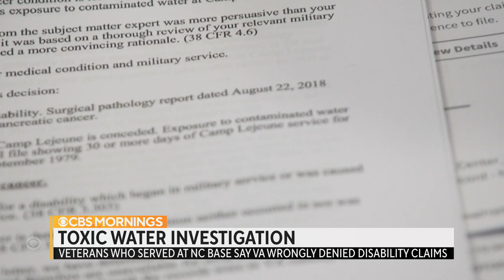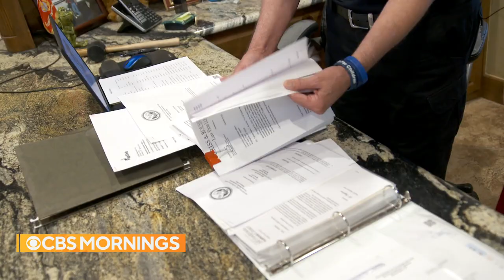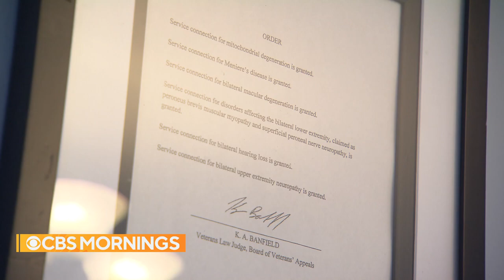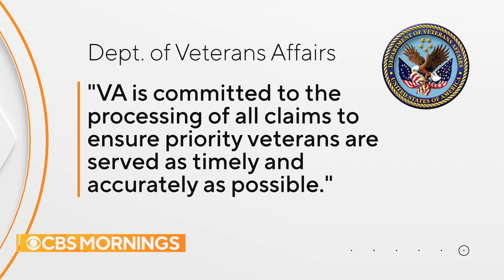Sick veterans say VA experts wrongly reject claims related to contaminated water at Camp Lejeune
A CBS News investigation found questions about the qualifications of "subject matter experts" who review Veterans Affairs claims after some veterans complained that the agency wrongly denied them benefits for illnesses connected to contaminated water at Camp Lejeune. CBS News senior investigative correspondent Catherine Herridge reports for "CBS Mornings."